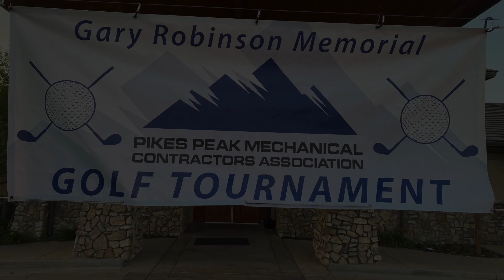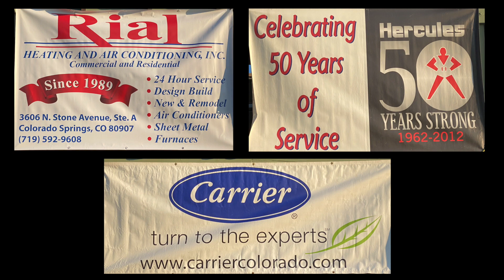PPMCA 10th Annual Golf Tournament 2021